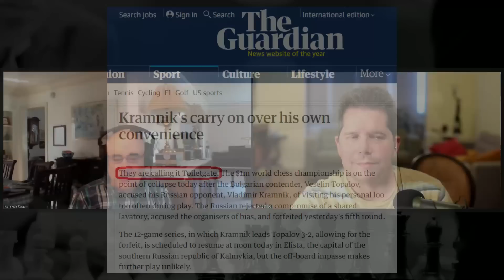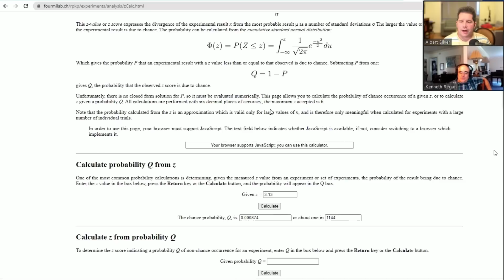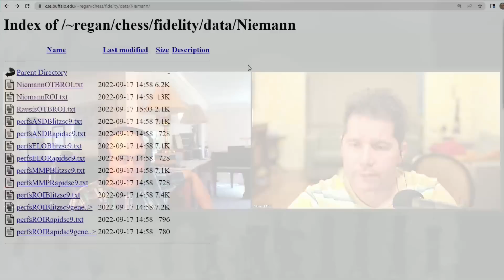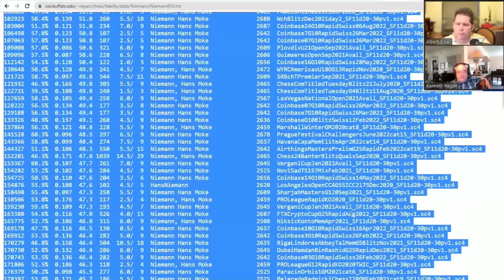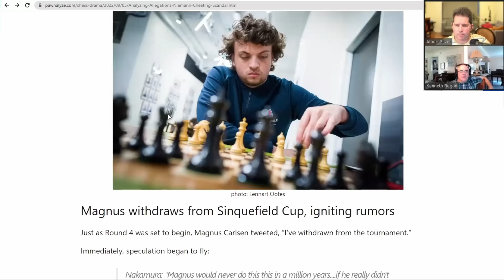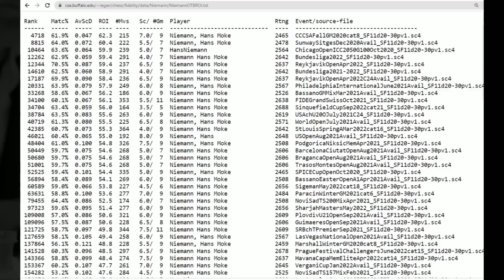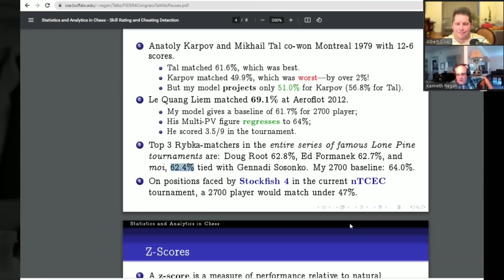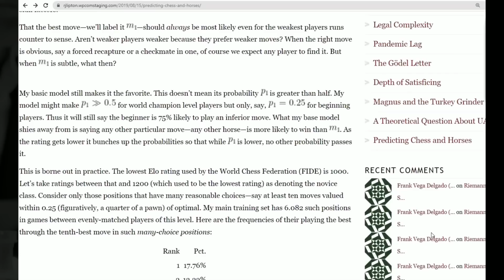Is Hans Niemann a cheater? - World renowned anti-cheat expert Ken Regan analyzes (full interview)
The chess scandal started by the unvoiced, but crystal clear, accusation by the world champion Magnus Carlsen towards GM Hans Niemann after losing to him, has rocked the chess world and world at large.

Accusations have been flying in social media with amateurs bringing all manner of 'data' to either condemn or exonerate the young American player. Others are happy to start throwing stones using mannerisms and attitudes as evidence.

Here is an interview with world renowned expert in cheating detection in chess, Professor Kenneth Regan, who analyzed all of Hans Niemann's games and events from the last two years. These include not only all over-the-board games, but also his online games, including on chess.com, and provides a comprehensive study of the results and renders his verdict.

There is a slightly abridged version of this interview, removing some of the lengthier technical explanations,